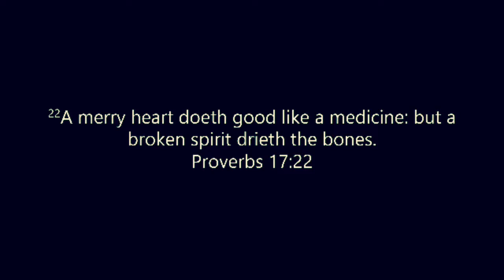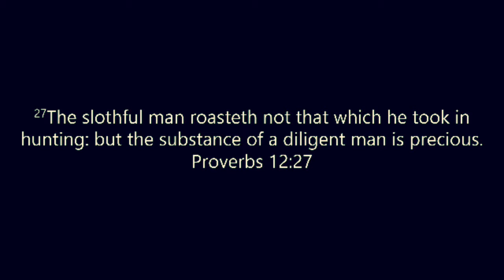Sermon: Keep a Good Attitude, (part II), Apostle Willie E. Rookard: Sunday, April 25, 2021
The sermon, Keep a Good Attitude, (part II), was recorded live on Sunday, April 25 2021 at the Greater Bible Way Tabernacle Miracle Temple, located at 109 Clark Rd., Inman, SC, where the pastor is the Chief Apostle and presiding Bishop over the International Bible Way Church of Jesus Christ, Inc., Apostle Willie E. Rookard. Speaker: Apostle Willie Rookard. Recordings from the Greater Bible Way Tabernacle Miracle Temple are created and recorded by Gregg Wilkins. This video was provided from the livestream of the service found on the YouTube channel, Greater Bibleway Church Inman SC. For more recordings, please subscribe to this channel, click on the bell to set up all of your notifications options,  or support and subscribe to Greater bible way Inman SC for more past videos.